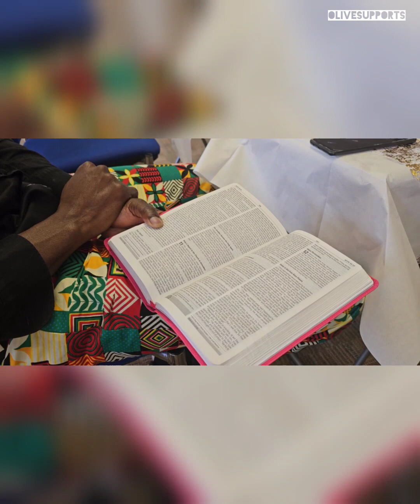Pastor's Appreciation Sunday : How we celebrated our pastor 30/7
like our Facebookpage on ♤♤

Also leave a comment to engage with the community

God is not human. He does not tell lies. He does not change his thoughts. If he promises to do something, it happens.
Numbers 23:19 EASY

Remain Blessed

song credit

Musician : Donna Jackson